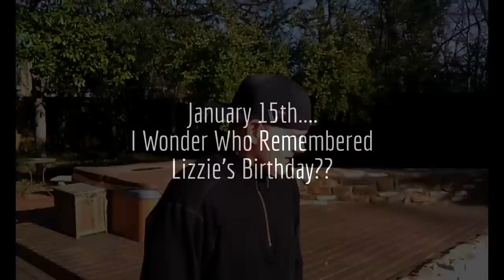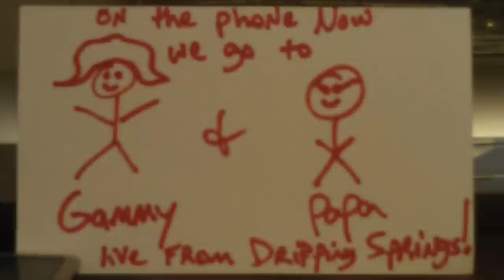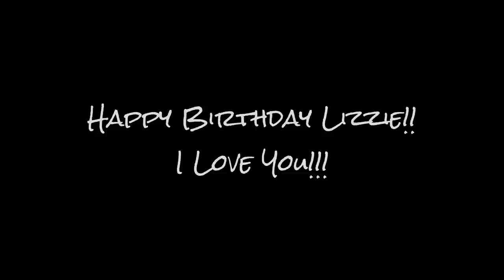Elizabeth Lampkin's Birthday 2013!! (Short Version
For Lizzie's bday  I enlisted 53 people, my boy Donovan, a dog, a fictional rapper, 3 time Superbowl winning coach, a 6 year old rockstar and I think we finally got one right! Lamp